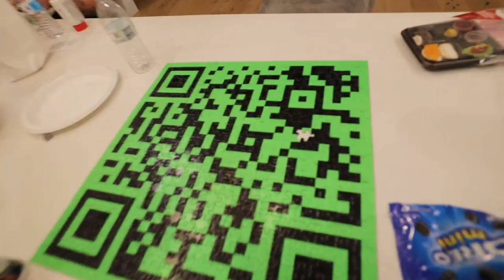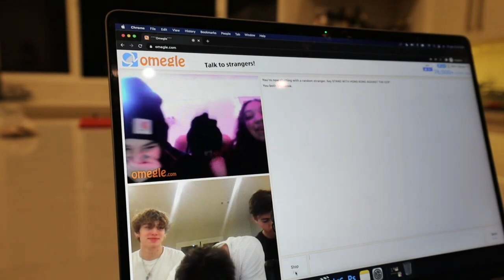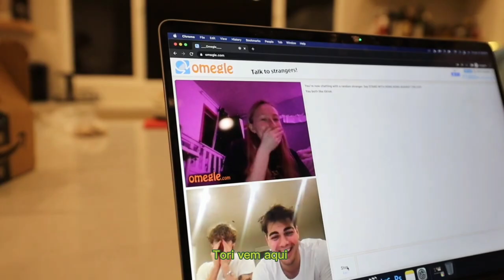De nada... | Vinnie Hacker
perfil do squad no twitter: @squadvinnie
parceiros no twitter: @vinniehbr @beststansgifs

pequenos vídeos e lives são traduzidos diariamente em nosso perfil no tiktok. estaremos trazendo mais vlogs/entrevistas completas aqui no canal.

(pedimos perdão por qualquer erro de português que tenha passado despercebido por nossa vistoria)

se tiverem sugestões ou vídeos que gostariam de ver por aqui, entrem em contato.

obrigada por todo o carinho ❤️